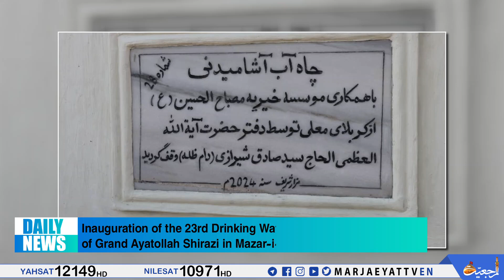🔹Daily_News , ،28 SAFFAR 1446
🔸iran _ qom
Commemoration of the Martyrdom of the Holy Prophet (PBUH) at the Residence of Grand Ayatollah Shirazi in the Holy City of Qom

🔸iran _ qom
Gathering of Mourners on the Martyrdom Anniversary of Prophet Muhammad (PBUH) with Remarks by Grand Ayatollah Shirazi

🔸iraq
Conclusion of al-Khair wal-Baraka Cultural Association’s Activities for Arba’een 1446

🔸 Afghanistan _ Mazar-i-Sharif
Inauguration of the 23rd Drinking Water Well Drilled by the Office of Grand Ayatollah Shirazi in Mazar-i-Sharif, Afghanistan

🔸Iraq _ najaf
Weekly Meeting of the Najaf Center for Strategic Studies in the Holy City of Najaf

🔸Iraq _ najaf
Najaf Office’s Preaching Unit Hosts Arba’een 1446 Activists

📡 Only Official TV Network of Grand Ayatollah Sayed Sadiq Shirazi